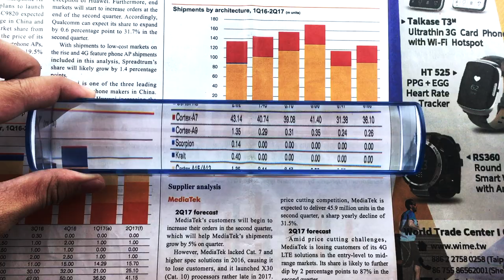3X Bar Magnifier For Reading-1619｜ Etay magnifier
3X  Bar magnifier for reading has entire row-wide viewing area for small prints and low vision.
3X  Bar magnifier for reading with large viewing area. The viewing area is 8" x 1.5"covers entire 5 rows of letter size paper with powerful 3x magnification. Compare to others and you will find this is professional grade at an affordable cost. 8" 3X reading bar magnifier for low vision has a stylish design and makes a uniquely practical gift for both men and women alike.